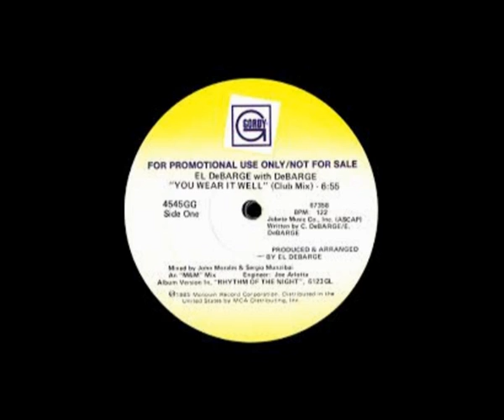debarge (you wear it well) 1985